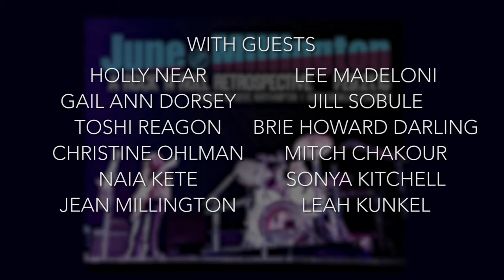June Millington - A Rock ‘N Roll Retrospective in Story, Picture and Song PSA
June Millington - A Rock ‘N Roll Retrospective in Story, Picture and Song at the Academy of Music in Northampton, MA on February 21, 2016.

The event pays tribute to June’s remarkable life as a Filipina immigrant, rock ‘n roll pioneer, catalyst in the women’s music movement, impassioned educator and godmother to the next generation of women in the music business. The lineup features an incredible array of performers including Holly Near, Jill Sobule, Toshi Reagon, Gail Ann Dorsey, Christine Ohlman and Sonya Kitchell as well as members of Fanny along with virtual appearances by the likes of Earl Slick and Cris Williamson. More info at hamparts.org.